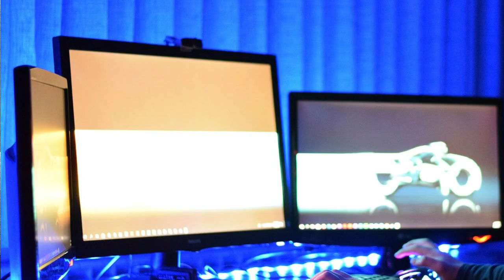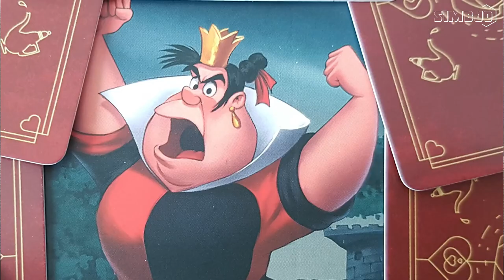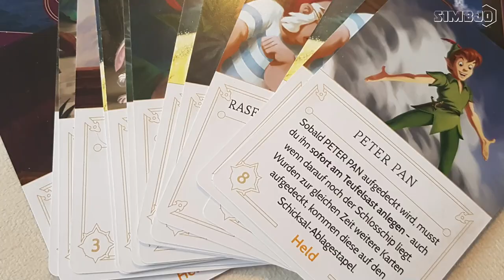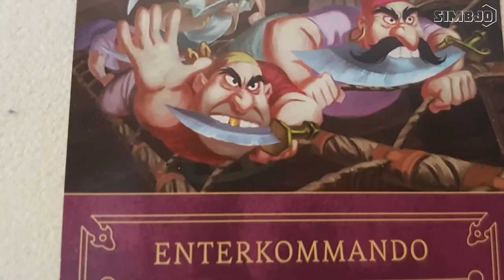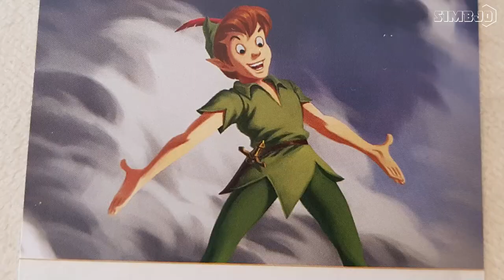Was du über Disney VILLAINOUS wissen solltest! | Brettspiele SIMBJO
GAMING VORURTEIL - Alles blöd bei Kingdom Hearts als Brettspiel?! Wir räumen mit Vorurteilen gegenüber Brettspielen auf. Mit dem Spiel Disney Villainous zeigen wir euch wie gut die Disney Magie auch bei einem analogen Brettspiel funktioniert!

Viel Spaß
SIMBJO

Die Spieler verwandeln sich in bekannte Disney Bösewichte. Doch wer ist der größte Schurke unter ihnen? Es gewinnt, wer stets sein finsteres, zur Figur passendes Spielziel im Blick behält und den Mitstreitern lästige Helden in den Weg stellt. Einzigartige Disney Illustrationen, kunstvolle Spielfiguren und eine verdrehte Spielmoral machen dieses Strategiespiel zu etwas ganz Besonderem!

Villainous
Wonder Forge / Ravensburger

Altersempfehlung: ab 10 Jahren
Spieleranzahl: 2-6 Spieler
Spielzeit: 20 Min pro Spieler.
Preis: ca. 30 - 50€

- Daumen da lassen
- Rumerzählen ;)

Coole Videos zu den besten Brettspielen findet ihr übrigens auch bei vielen YouTube Kollegen - hier ein paar Links: